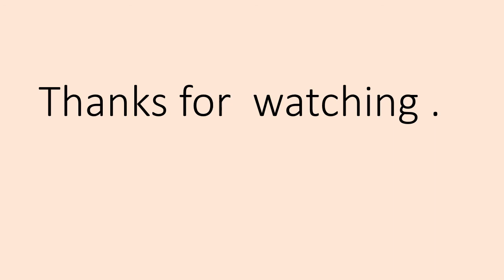Natural Baroque White Pearl Bracelet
Natural Baroque White Pearl Bracelet For Women hope you  like   it.
.   Natural Baroque Pearl - Offering the most beautiful luster of nature, with a unique hand-made creation, it is a truly wonderful bracelet. Alien or baroque styles are unique in that they are asymmetrical and have a concave surface and are uneven, almost impossible to find the exact same shape.
. Comfortable to wear - unique buckle design, easy to wear, almost suitable for any female wrist size.
More details: